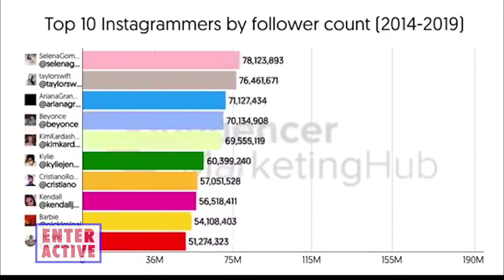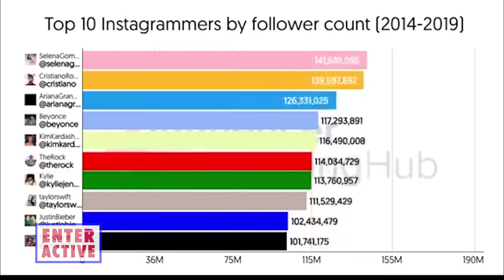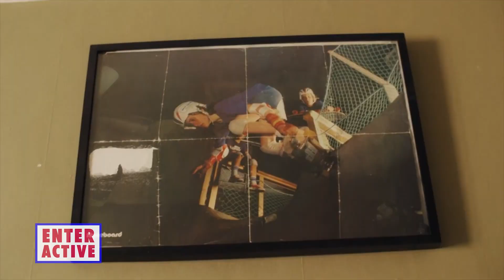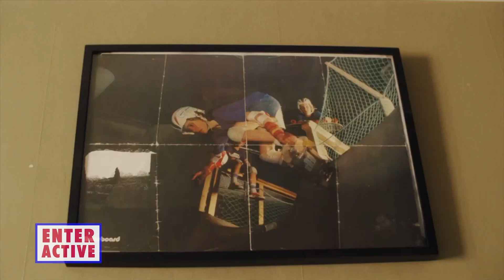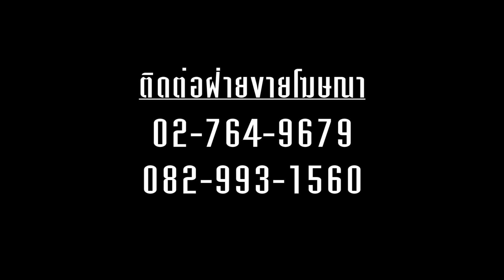ENTERACTIVE 2020 I 03-03-63 EP 005